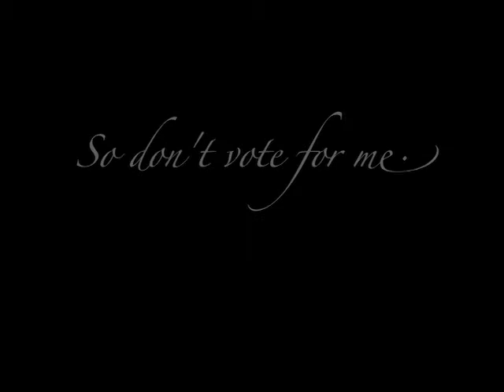Jonah Wright Press Secretary Campaign Video